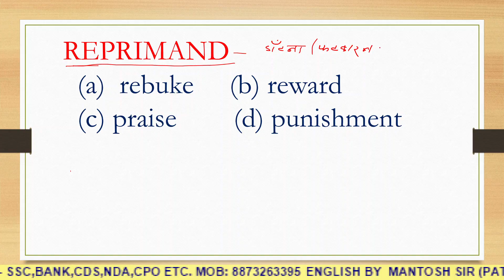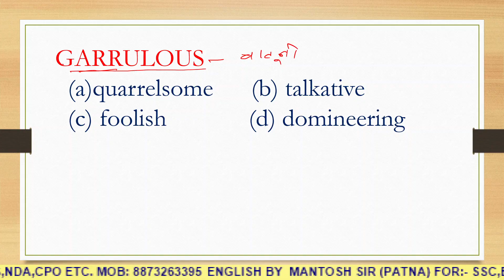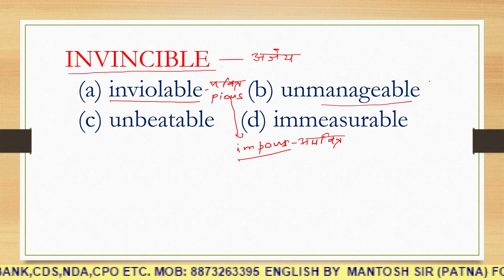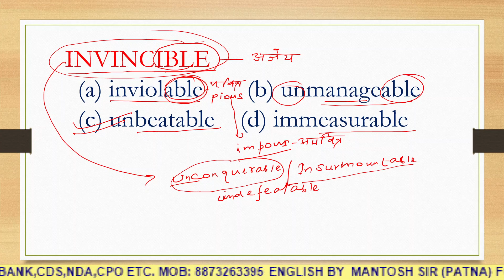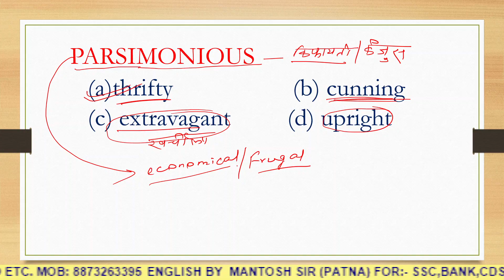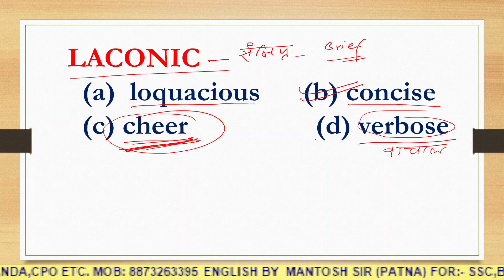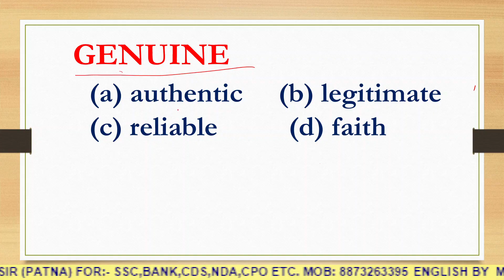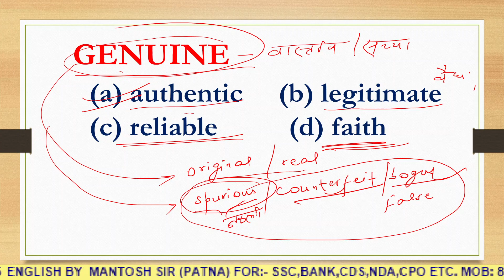Word का Tension समाप्त || Synonyms || Class-1## By- Mantosh Sir##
Word का Tension समाप्त
Synonums
English by Mantosh Sir
For- SSC BANK CDS NDA CPO etc.
Add- Rampur Road, Bazar Samiti Patna